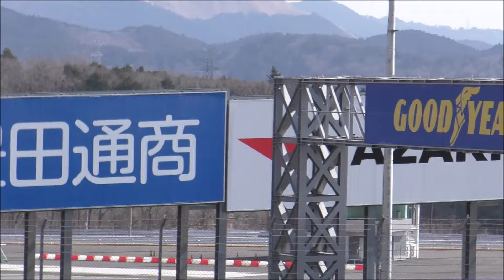S耐/新型スープラ/GRヤリス/KCMG-NSX/apr 【スーパー総集編😅】富士 2020.02.29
※動画、長いです(;´∀｀)
  環境ビデオとして流してください～。
2月29日　午前中から、１時間×３回の走行セッションをまとめたものです。